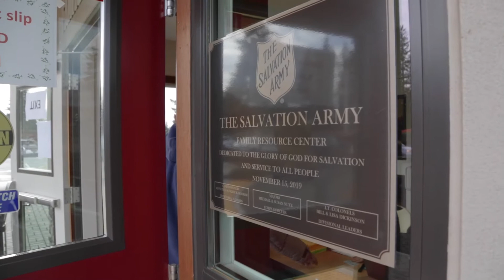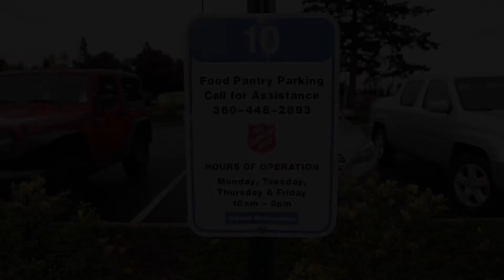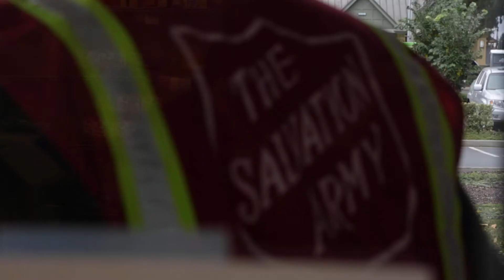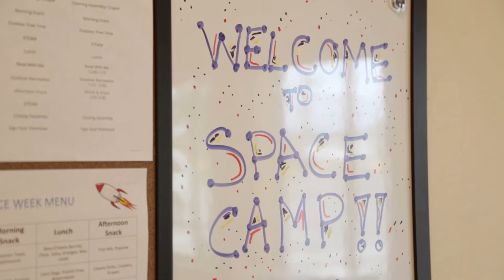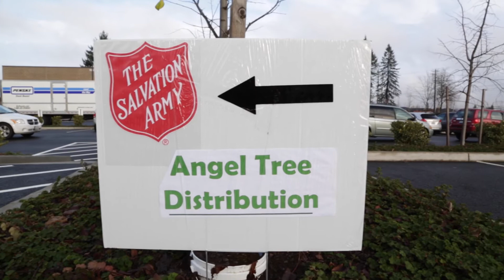The Salvation Army Vancouver Corps Family Services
The Salvation Army Vancouver Corps is making an impact on the community by providing a wide range of family services. In this video, you'll see how they do the most good throughout Vancouver, WA.